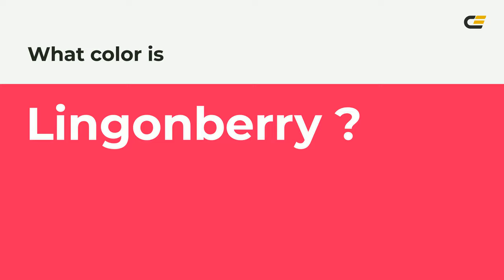Lingonberry color ff255c hex Cool Red color ff255c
What color is Lingonberry ? ff255c hex, Cool Red color ff255c

Hex ff255c Color Code is also known as Lingonberry color

Hex ff255c Color code in RGB color code model is created after adding 100% red color, 14.51% green color and 36.08% blue color.
Hex ff255c Color code in CMYK color (process color) code model is generated after subtraction of 0% cyan, 85% magenta, 64% yellow, 0% black.